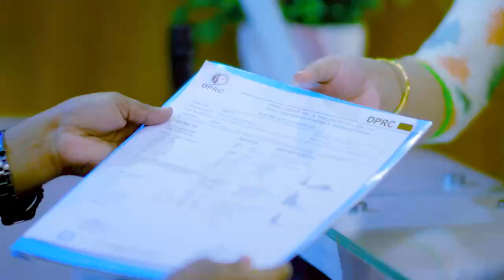আর্থ্রাইটিস রোগী ৪ দিনে সুস্থ হয়ে অন্যদের জন্য যে উপদেশ দিলেন | Arthritis Patient Cure in 4 Days